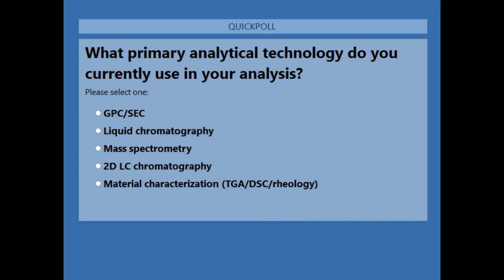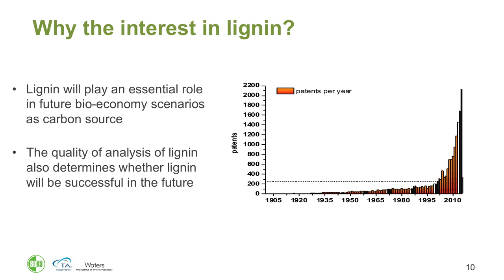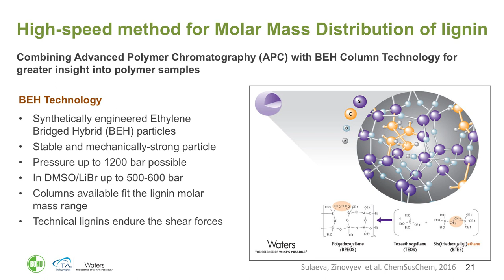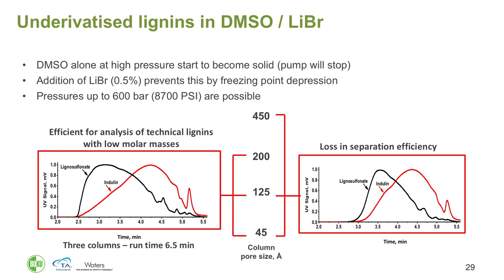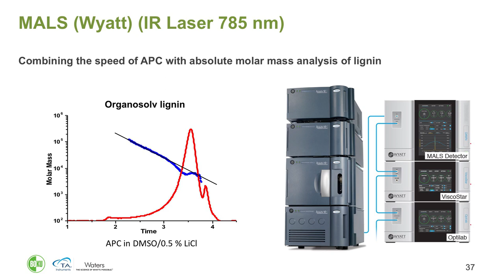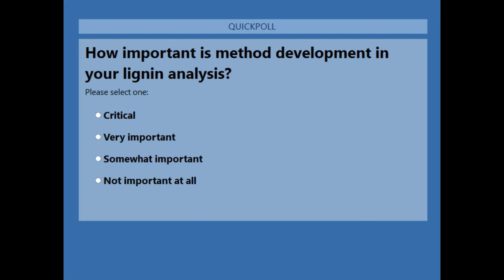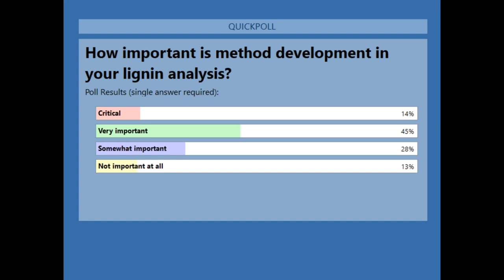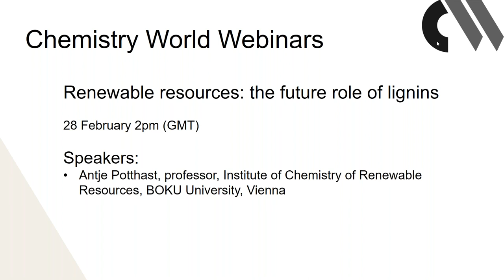Renewable resources: the future role of lignins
In this Chemistry World webinar, learn how to gain more detailed insight into your lignin samples with Antje Potthast from Waters.

This webinar provides attendees with a clear definition of technical lignins, where they come from, and why they are so important for tomorrow’s circular economy. Waters Advanced Polymer Chromatography (APC) provides a suitable system which combines Lignin-SEC with an unparalleled analysis speed, which is 5 to 20 times faster than before.

The system can be applied to underivatized and acetylated lignin samples in different solvent systems. In addition, fragments of lignin, which are obtained after degradation reactions can be readily analyzed using Waters UPC2-QTof combinations.

By the end of this webinar, you will understand:
• The value of lignin analysis in order to effectively introduce the biopolymer into utilization streams
• How to gain insight into the possibilities and limitations of working with lignins
• How to leverage the benefits of Advanced Polymer Chromatography (APC) to increase sample throughput using a classical SEC approach